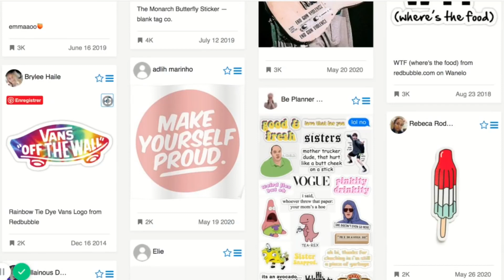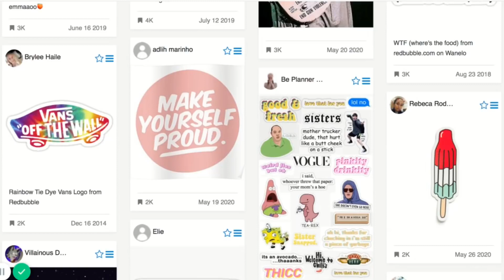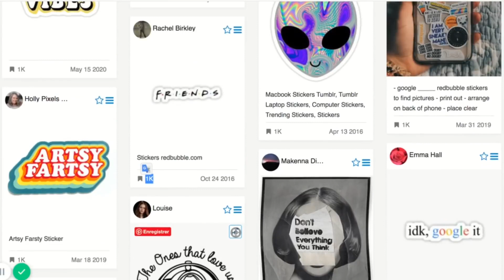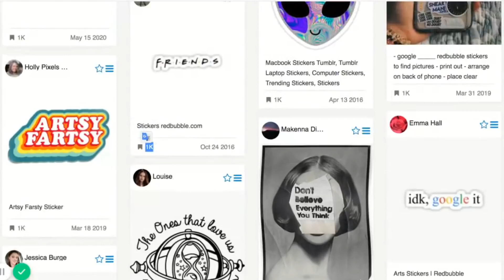ترويج منتجات Redbubble على بنترست Pinterest